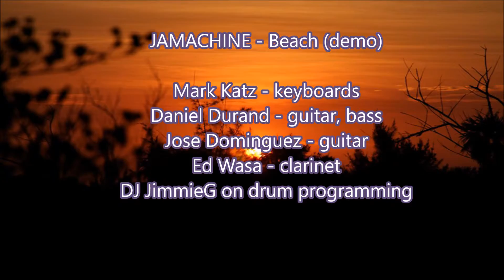JAMACHINE - Beach (demo)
Daniel Durand and Mark Katz (keyboards)
  with
Daniel Durand - guitar, bass
Jose Dominguez - guitar
Ed Wasa - clarinet
DJ JimmieG on drum programming.

Photos from Flickr, used with permission.  Video by jimaginations.

Recorded at 19th Av Studio, Pompano Beach between 1995 and 1997.